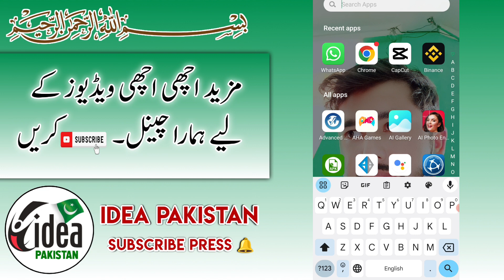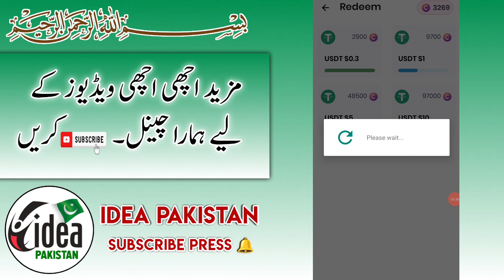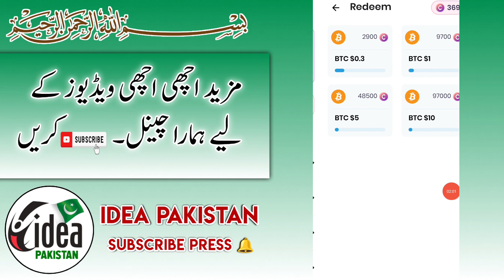Make money online | Online earning in pakistan without investment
Topics
• m crypto earning Jazzcash real or fake
• mCrypto earning withdraw proof
• mCrypto earning earning app
• free withdraw Easypaisa Jazzcash
• Oddopia Earning app withdraw Easypaisa Jazzcash
• Earning application
• Pakistani Earning app without investment
• Online Earning
• Earning app
• Earn money
• Make money
• Videos watching app